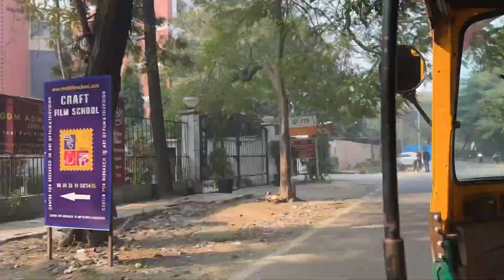गोरखनाथ मंदिर में आज मम्मी ने चढ़ाया रोट🙏 कौन-कौन आया और कैसा रहा दिन